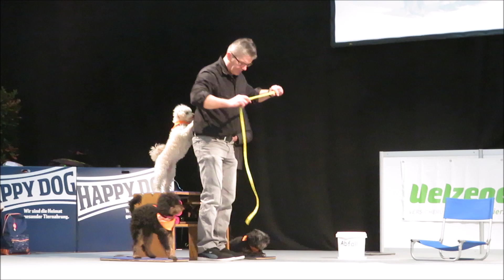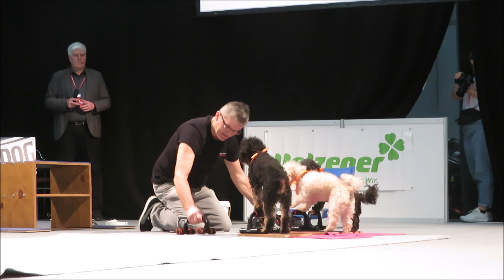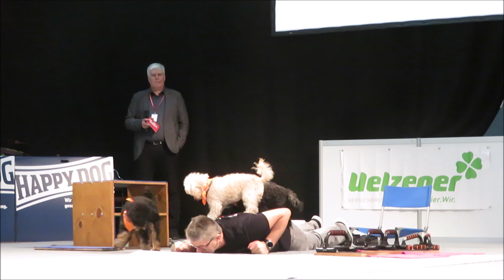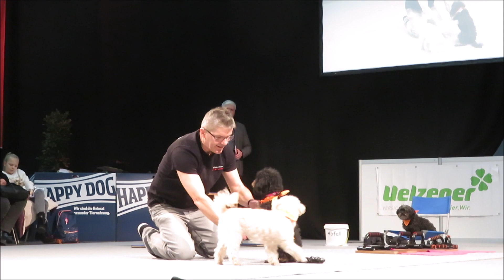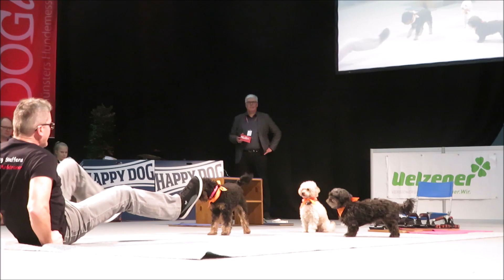Doglive 2020 Wolfgang Steffens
Auf der Doglive in Münster durften wir wieder unsere Show präsentieren. Unsere erste Show mit drei Hunden gleichzeitig.